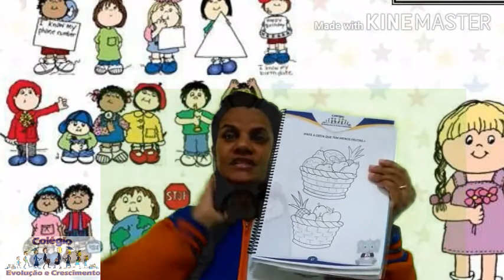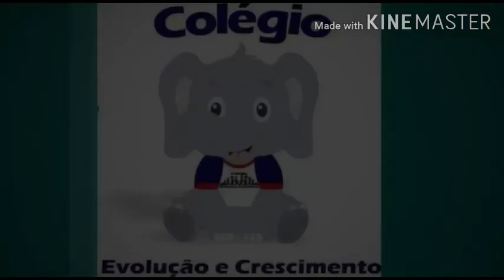Atividade Menos e mais